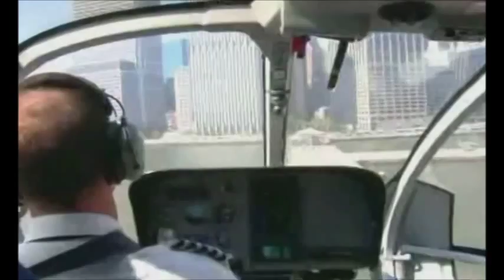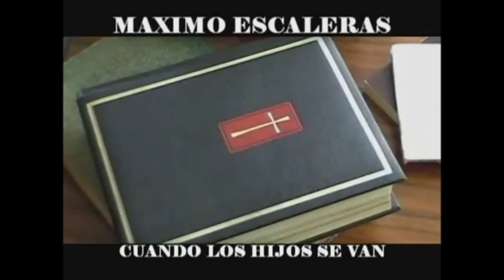MAXIMO ESCALERA . COCO TORRES . SEGUNDO ROSERO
GRANDES BOLERISTAS
BONITOS BOLEROS DEL RECUERDO
MAXIMO ESCALERA
SEGUNDO ROSERO
COCO TORRES
 2014